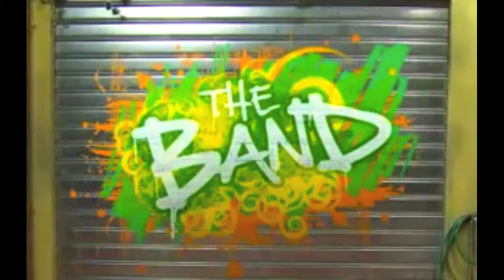The Band Rock - Ho scelto l amore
Nick scrive questa canzone dopo aver lasciato la band...ma nella sua mente c'è sempre Maggie... i Moody lo aiutano nella creazione di queste canzoni d'amore...chissà se la riuscirà a rincontrarla e riconquistarla?!!!